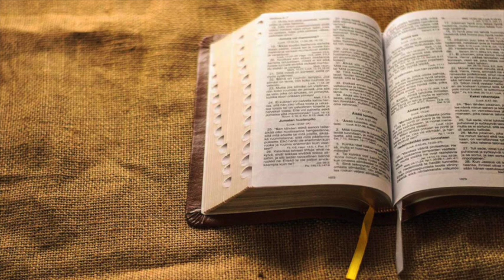Le sacre scritture : 42/89 - Non c'è inferno infinito nela Bibbia 3/4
Interventi del Prof. Giovanni Leonardi: teologo,  pastore della Chiesa Cristiana Avventista Del Settimo Giorno, docente di greco antico e ex-decano dell’università Villa Aurora di Firenze.
Titolo completo della serie: “Le sacre scritture: Un messaggio antico per l’Uomo moderno”.
Puntate della RVS (Radio Voce della Speranza), redazione di Catania.
Registrazioni effettuate dal 2017 al 2019.